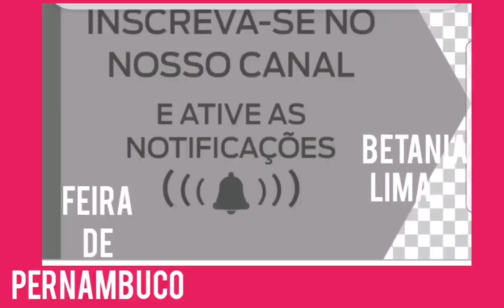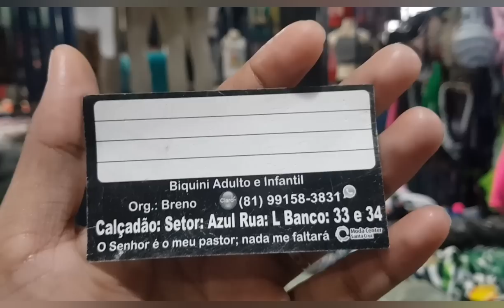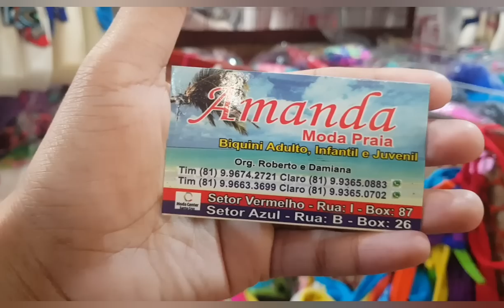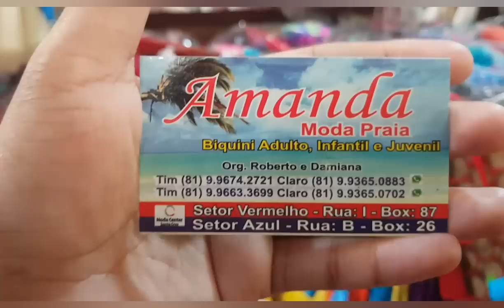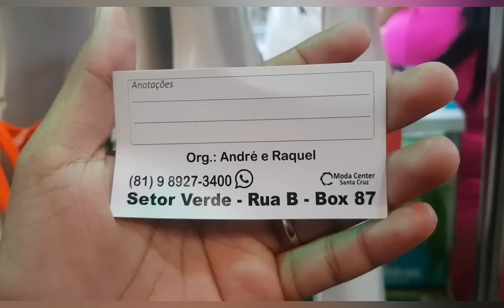Pesquisando preços moda praia no moda center Santa Cruz do Capibaribe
Oiiiii gente mais um vídeo do nosso canal essa e a Feira de santa cruz do Capibaribe pesquisa de preços  moda praia  desde já agradecemos  muito a todos pelos mais
8.000 escritos queremos agradece a todos curtam o vídeo é assistam até o final para nois atingir a nova regra do YouTube para que o nosso canal venha tem muito e muitos outros vídeos e também se vc é novo por aqui se escrevam no nosso canal e ative o sininho para não perde nenhum vídeo compartilhe com amigos famílias e muitos mais pra ajuda a divulgação do nosso canal beijos a todos que faz parte do nosso canal.

Tambem estamos trabalhando com assessoria 👇

Qualquer dúvida chama no zap ( 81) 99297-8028 falar com valter ou betania 👉esse é o link do meu zap Betânia assessoria👇👇👇

QUER MIM ENVIAR ALGO👇

RUA SÃO SALVADOR N 41 BAIRRO

SALGADO

CARUARU

PERNANBUCO

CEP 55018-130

WALTERLAN SEBASTIÃO SILVA